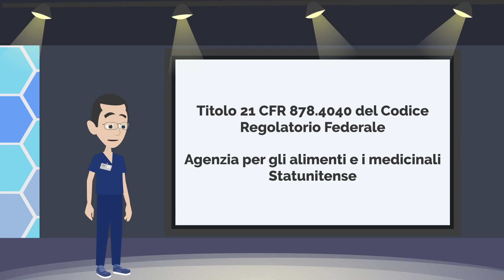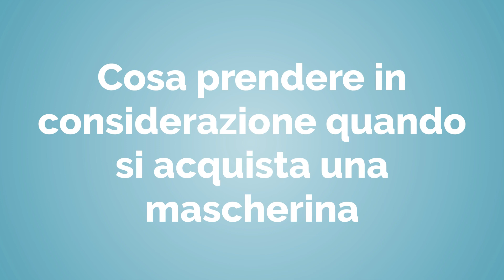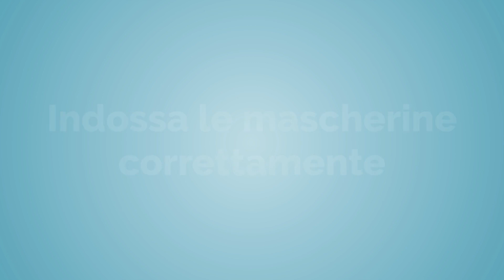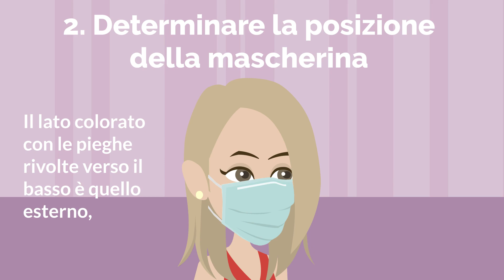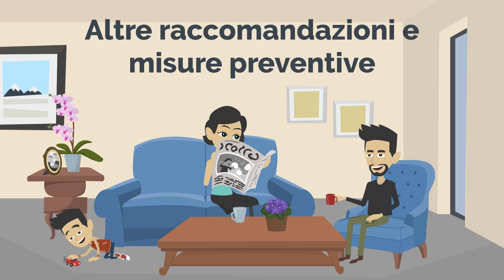Mascherine: Non solo una moda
Con le recenti notizie sulla diffusione del Coronavirus dalla Cina molte persone si sono affidate all’acquisto di mascherine protettive. Tuttavia, sono state sollevate alcune legittime domande:
Indossare una mascherina ci proteggerà dal virus? Come facciamo a sapere quale mascherina comprare? Stiamo indossando la mascherina correttamente? Diamo alcune risposte a queste domande.

Fai clic sul pulsante Mi piace se hai trovato utile questo video e lasciaci un commento. Condividi questo video con la tua famiglia e i tuoi amici per aumentare la consapevolezza su questo argomento. A presto nel prossimo video, a presto su Med4Care!

-Dr. De Nardin